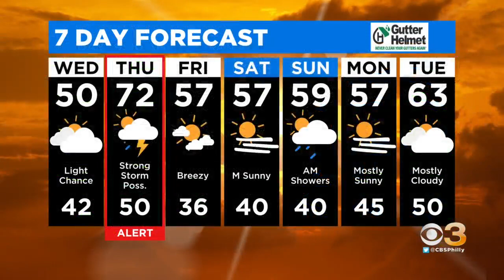Digital Brief: March 30, 2022 (AM)